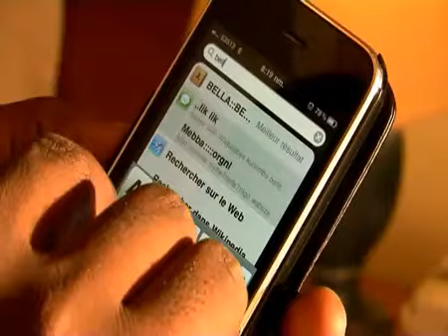BeLLA - DrEam bOyZ ( inyaRWANDA.coM )